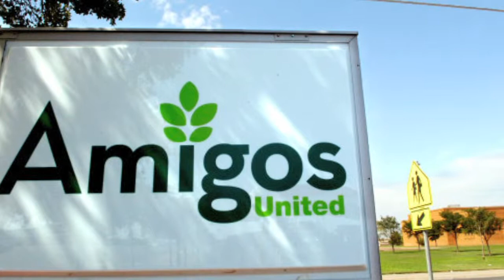DeliMarketTV: United Supermarkets New Amigos Location In Hereford, Texas - Buyside News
United Supermarkets, LLC, has finalized arrangements for the construction of a new Amigos store location in Hereford, Texas. The project also includes a standalone United Express convenience store and a four-pump fuel station with a grand opening targeted for late spring 2014. Amigos store locations can be found in Plainview, Lubbock and Amarillo and are distinguished by their array of traditional Hispanic products and flavors. The entire development is being supported by the Hereford Economic Development Corp. which will provide economic assistance related to the construction of the project. Tony Crumpton, executive vice president of facility, fuel and supply for United Supermarkets stated, "We look forward to being a part of the Hereford community very soon."